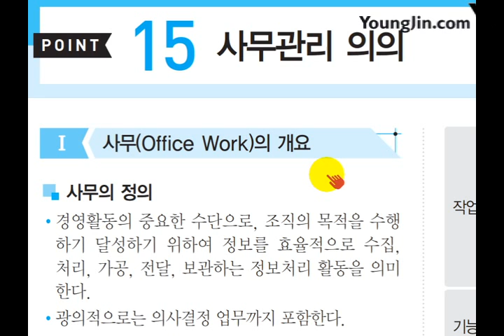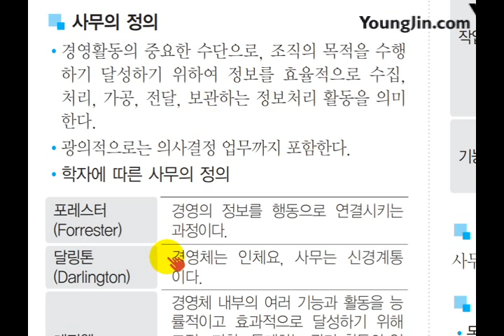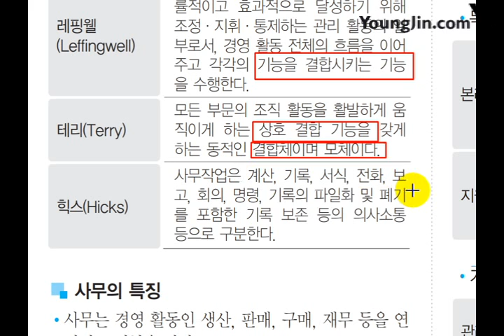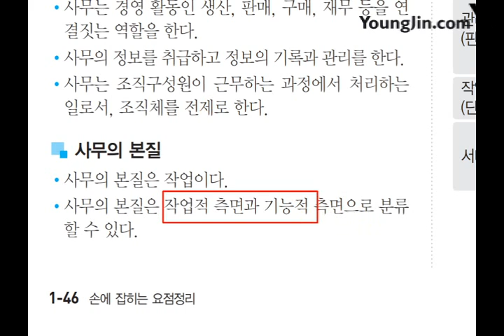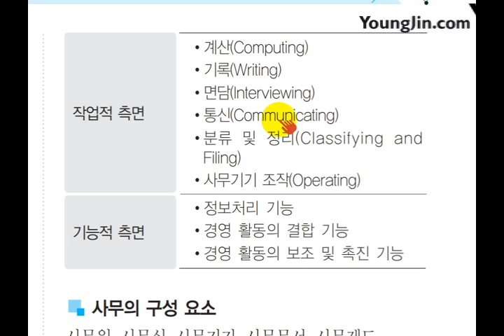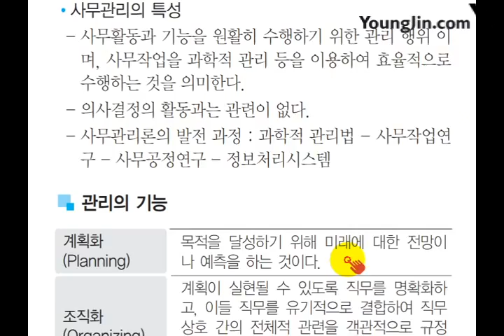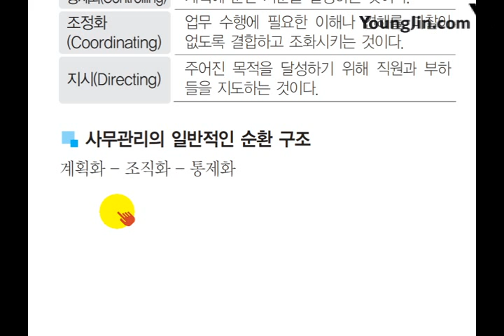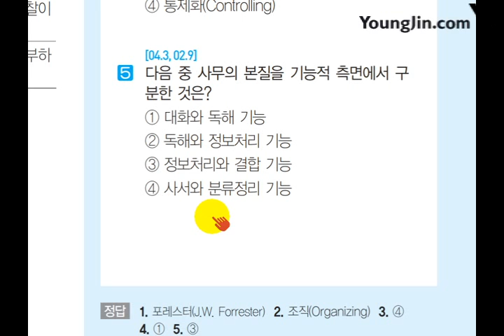(2017) [사무자동화 산업기사 필기] 사무관리 의의